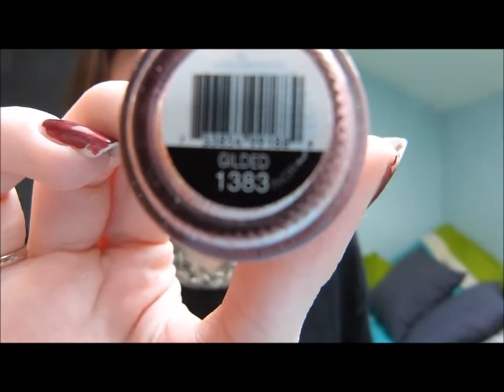HAUL Beauté / solde mais pas que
☀ INFO ☀